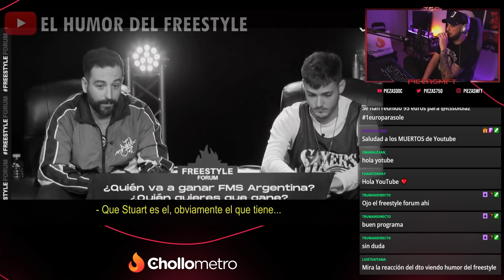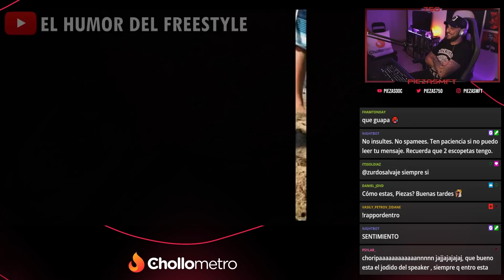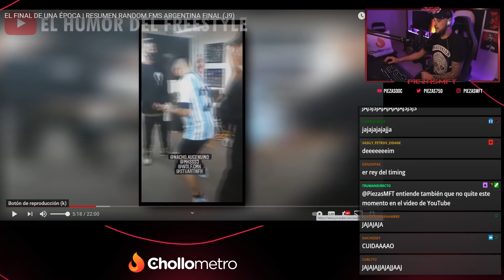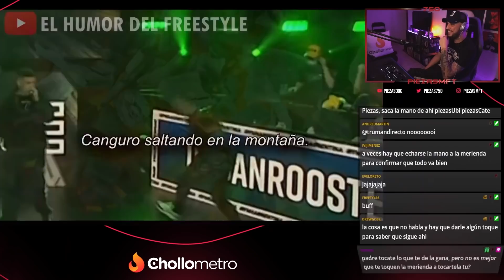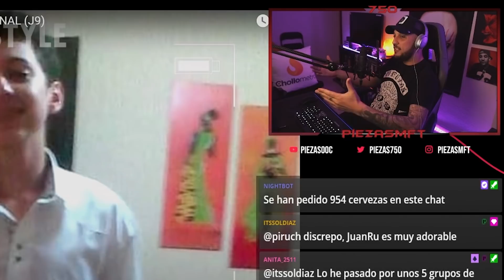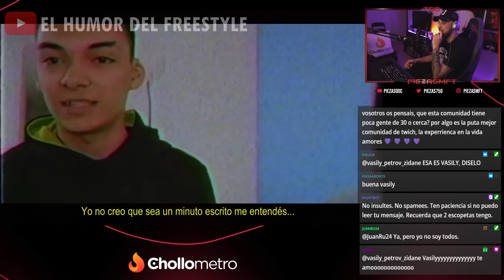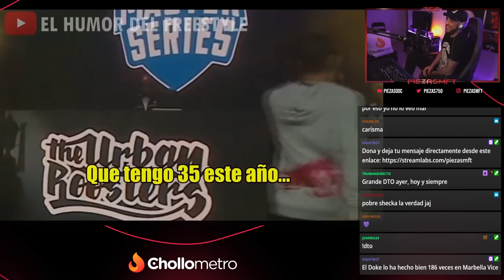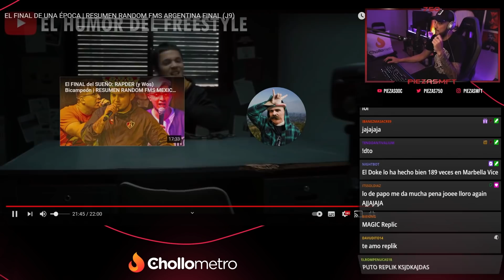PIEZAS REACCIONA A EL HUMOR DEL FREESTYLE | FMS ARGENTINA JORNADA FINAL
Piezas reacciona al último vídeo de El Humor del Freestyle de la última jornada de FMS Argentina.